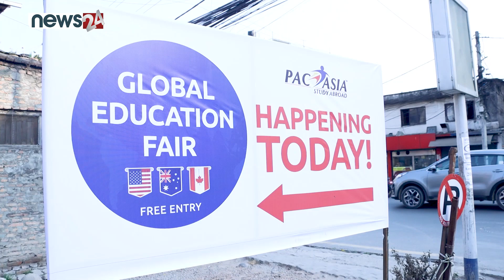Basab Choudhury Head – Business Development & Recruitment - South Asia | Deakin University